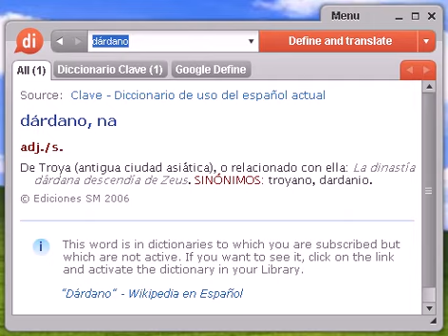Definición de dárdano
dárdano, diccionario, definición, significado, español, castellano, dixio